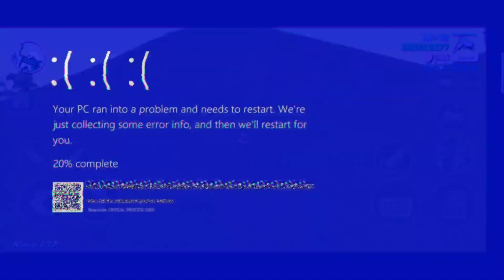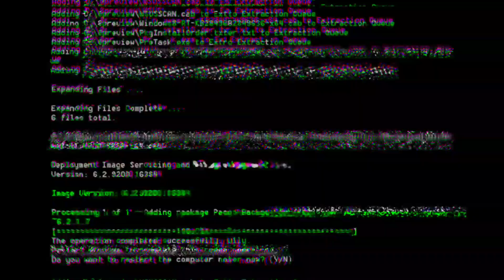GTA SAN ANDREAS VS GTA VICE CITY 😯